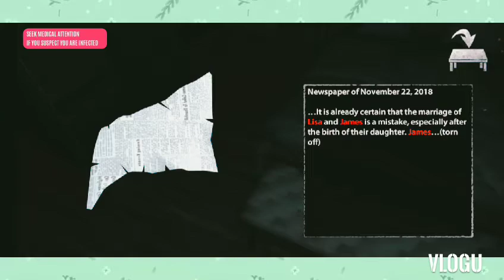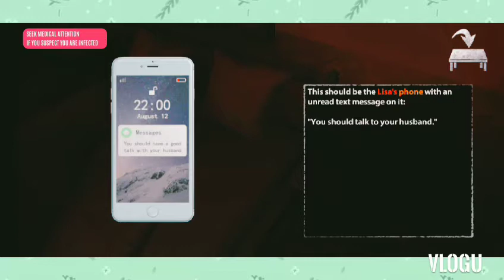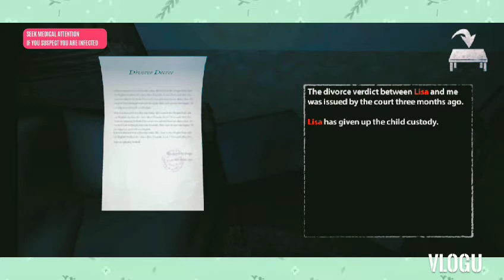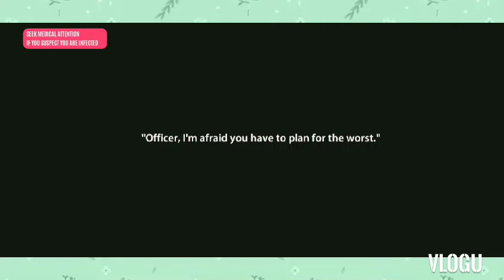Endless Nightmare#Find the murder#Part-1.